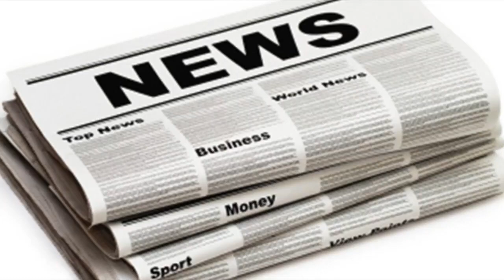Absolutely fabulous star june whitfield reveals she's living in a care home| UK News 24H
DAME June Whitfield has revealed she is living in a care home. The legendary actress - who is perhaps most famous for her role as Edina's mum in Absol...